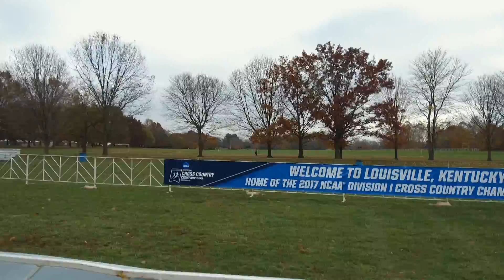The Podium II Project on Portside Wednesday at 9pm on NBC Sports Northwest